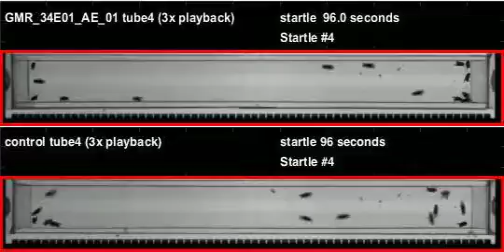GMR_34E01_AE_01_shi_Orion_20120511T125605 buzz (seq2)